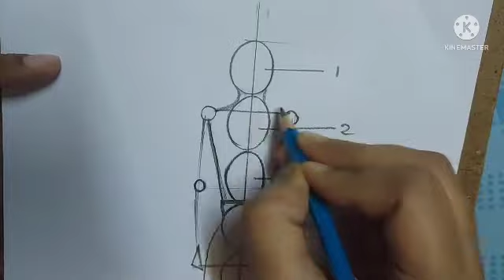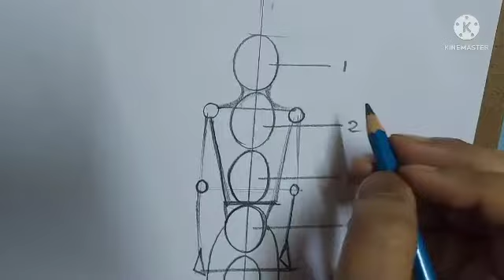Human figure block structure| Part 2| Proma Basu| Art | School level